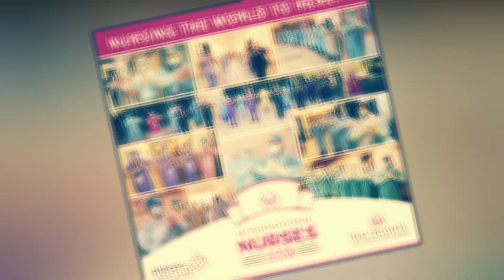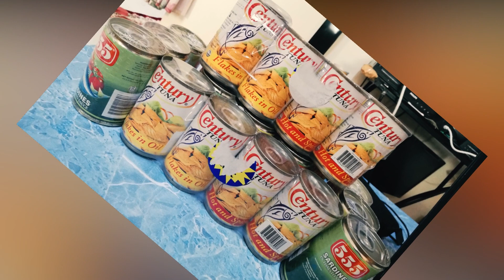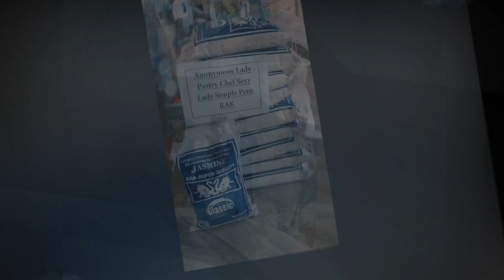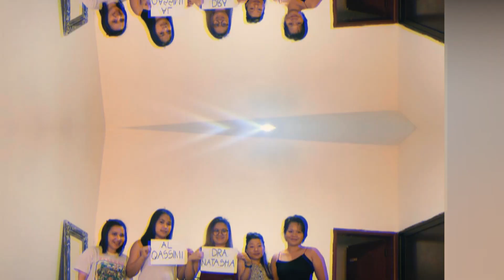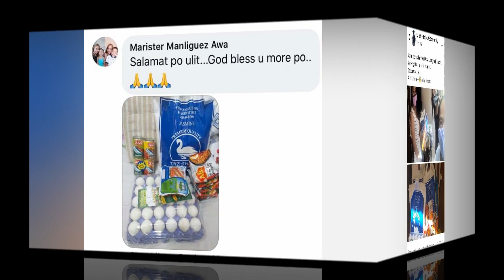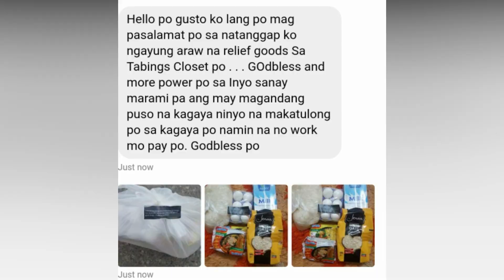Covid-19 Bayanihan (Relief Goods distribution)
"None of us, including me, ever do great things. But we can all do small things, with great love, and together we can do something wonderful." – Mother Teresa